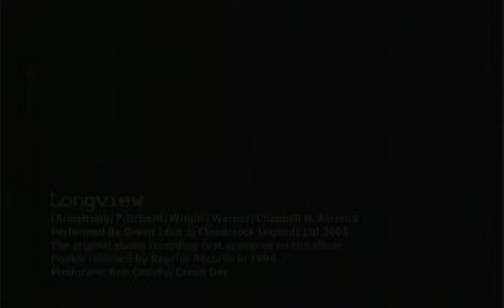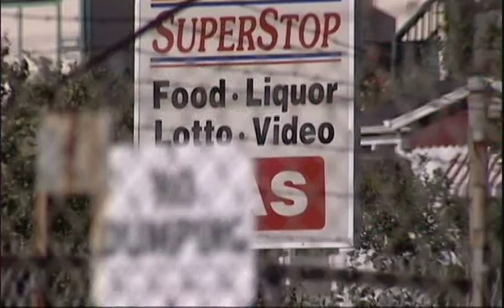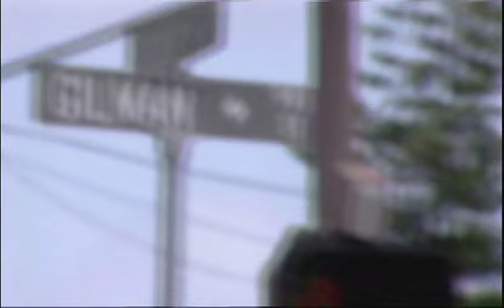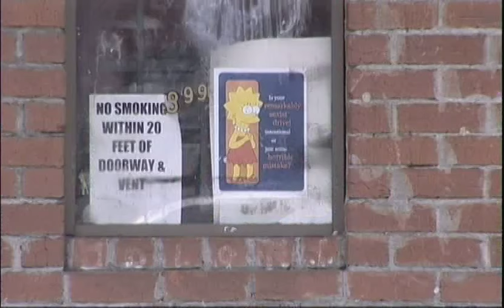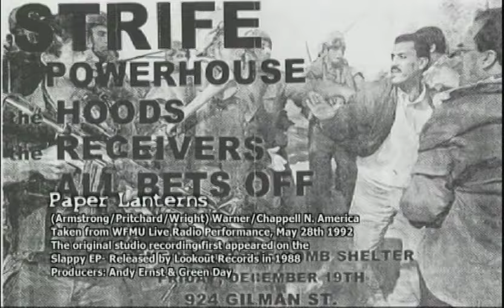Green Day: 1,000 Hours To Kerplunk [Documentary]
Rock Milestones
2006